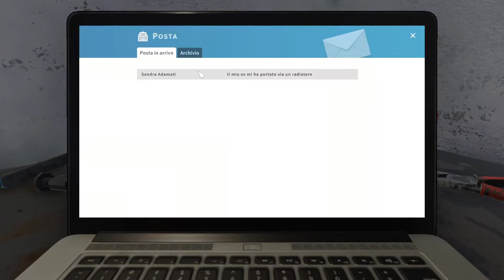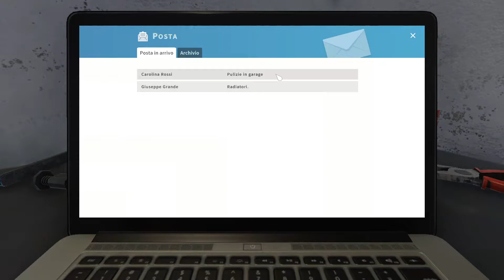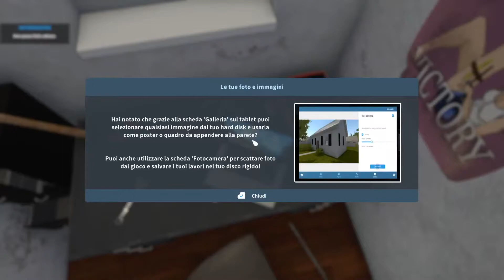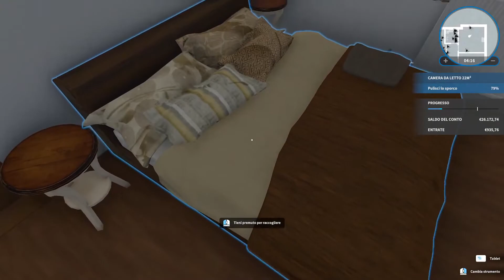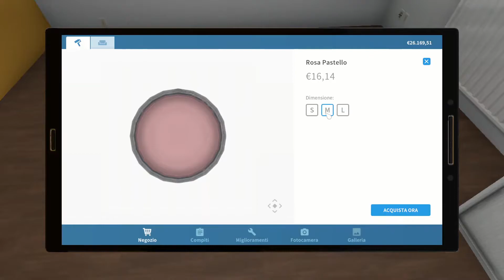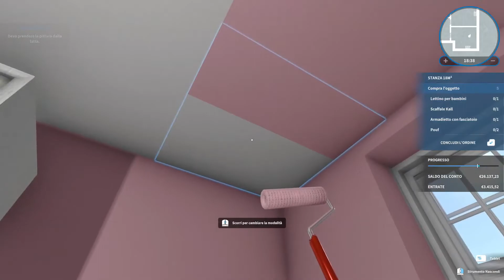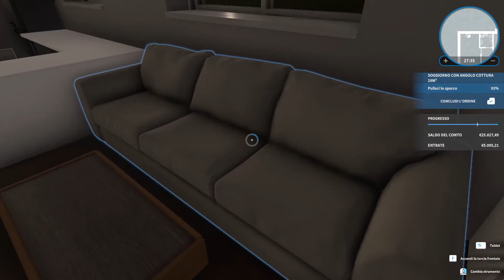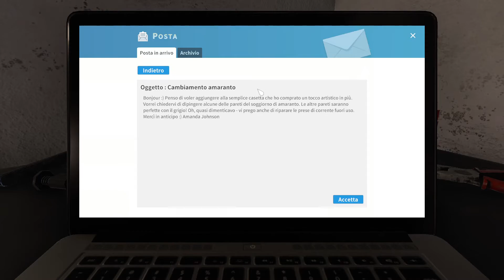Twitch VOD: Pulire e sistemare abitazioni può anche essere divertente su House Flipper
Finito con Doom, la live live del 20/05/2022 continua con House Flipper, gioco abbastanza particolare che mi era stato più che consigliato.